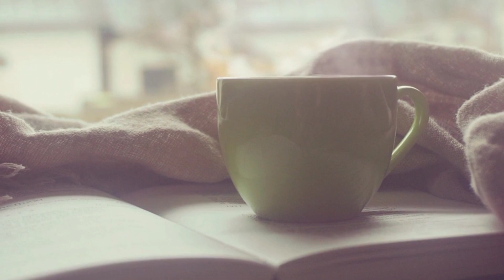Temía que la nueva relación de mi hermana hubiera sido más importante para ella que la nuestra